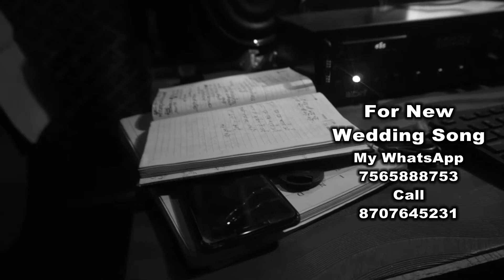Mandap song=For Video Shoot=7565888753=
mandap song bhasur song
thisis avery nicesong created for starting of mandap, whengroom's brother pooja process in mandap.ihope youlikethissong